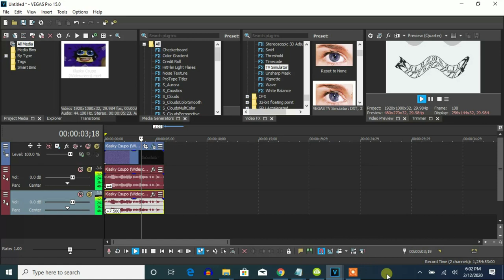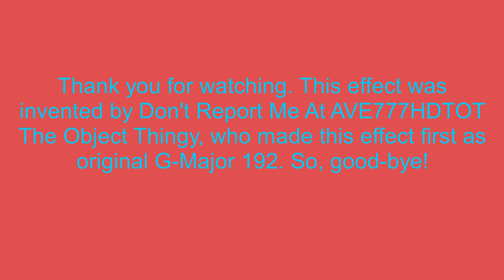How To Make G-Major 227 On Vegas Pro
‎Edited on Tuesday, ‎February ‎18, ‎2020, ‏‎9:44:35 pm

Instructions:

Apply Invert

Apply Mirror

Apply Mirror and edit:
Type: Right

Apply TV Simulation and edit:
Interline: 5
Amplitude: 14
Vertical Speed: 0
Vertical Offset: 0
Interframe Size: 0

Apply Wave and edit:
Peaks: 3
Amplitude: 100
Speed: 0
Offset: 75 (Click Vertical)

Hue: 130

Pitches:
65
80 (or click Soprano)

Effect by Don't Report Me At AVE777HDTOT The Object Thingy